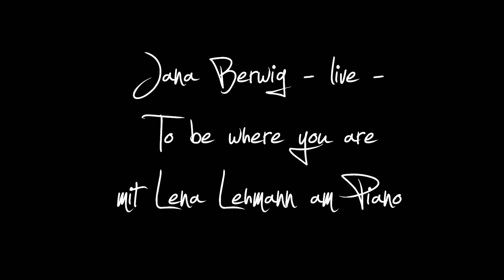Jana Berwig mit Lena Lehmann - To be where you are [Live]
Aufgenommen am 21. Mai '16 beim Record Release Konzert zum Studioalbum "To be where you are"

Danke liebe Franziska Rasym dafür!